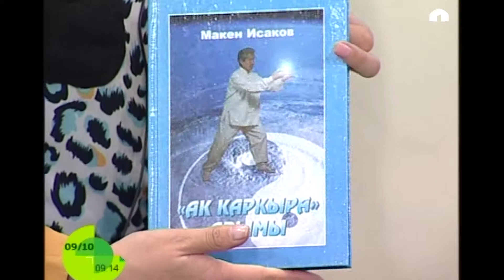Цигун көнүгүүлөрү - ден-соолуктун чың болушуна салымы чоң